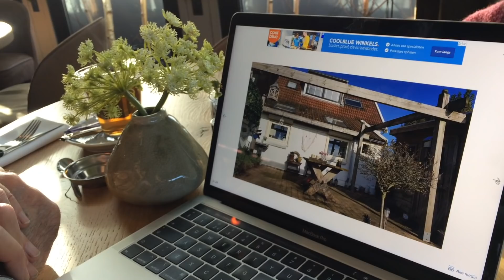Onderhandeling voor huis gaat helemaal mis 😳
Zwaar teleurgesteld - verhuisvlog #4.

Mijn postadres is: Laantje van Battenoord 13, 3244 LS Nieuwe-Tonge